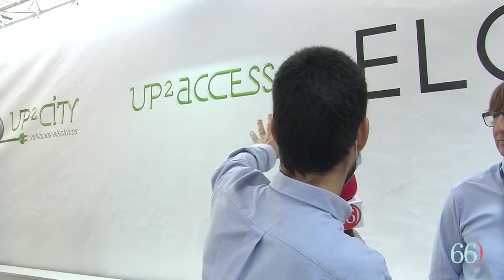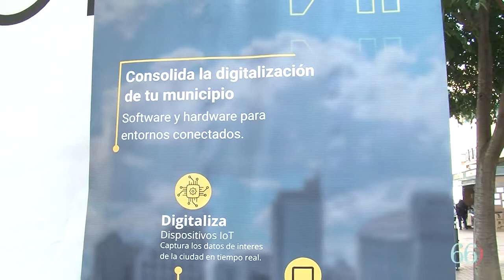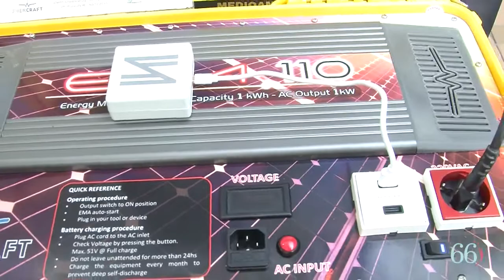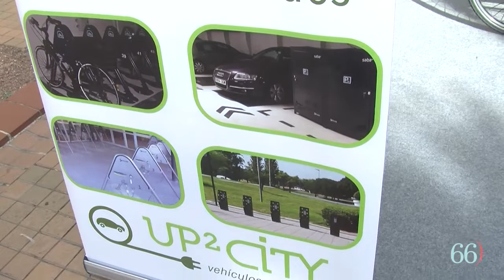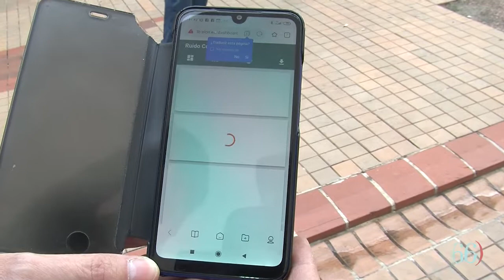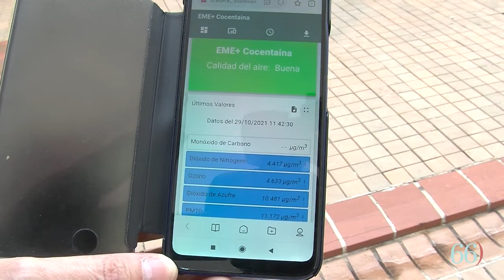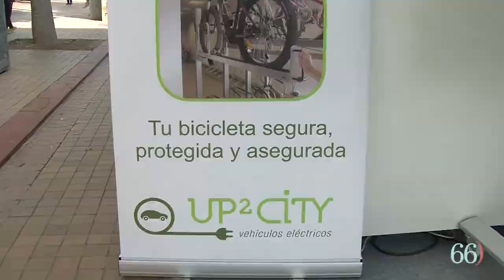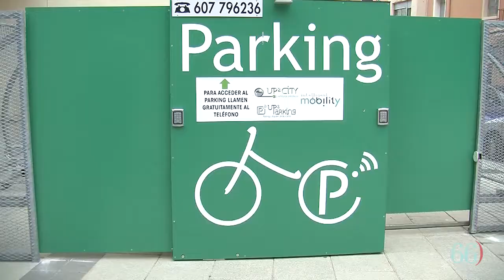Up2City fa un pas més enllà en la mobilitat sostenible durant la Fira de Tots Sants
Han tornat amb novetats